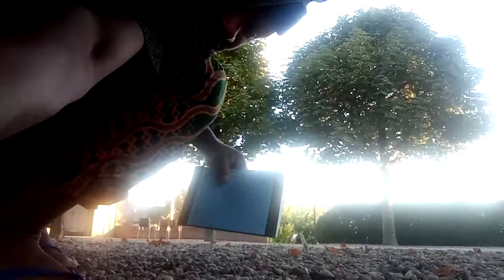La Forma De Realizar El Taíammum